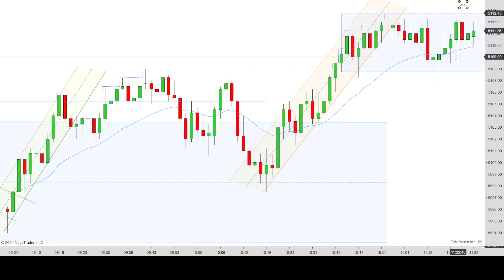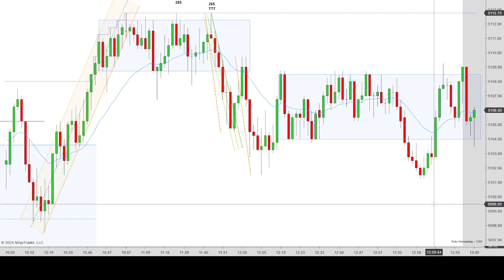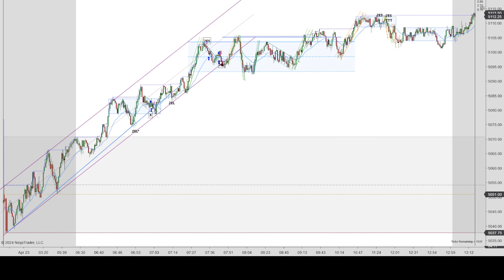Price Action Trading, (4/23/24), ES, 1W/2L, Rally into Trading Range (Bad Trading)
Premarket and into the open prices rallied for an hour in regular trading then entered a large trading range that I interpreted as two separate regions of congestion. I found price action challenging today. Setups were not clean and many were noisy. I found second entries could end up being third or even fourth entries. There were some fake outs and overall it was a bit tricky. I took three trades and all of them were bad entries and questionable setups in my opinion. I lost two and won one. After the third trade I decided to stop trading since I could feel my self getting frustrated and would likely trade on tilt and start inventing setups.

Trading hours 6:30AM-1PM (PST)
OPEN - 5069.50
HIGH - 5125.75
LOW - 5063.75
CLOSE - 5106.50
Volume 1,309,675 (total)

Potential market moving news - Flash Manufacturing and Services PMI (6:45AM PST)

Points of interest - Time in Pacific Standard (time stamp in video)
6:51AM (4:52) Possible L Trade 2EL, break of the green down channel with an overshoot which could make a corresponding overshoot on the other side, bounce off the confirmed blue trendline support.
7:00AM (6:02) Trade 1 (R) NO Reason Trade, bounce off trendline with following strong bullish bar, close above EMA, entered trade expecting a move back up. No valid reason to take trade.
7:12AM (7:28) Possible L Trade 2EL, EMA holding, bounce off trendline, possible F2ES, good signal bar.
7:33AM (9:34) Trade 2 (G) 2ES, took trade in anticipation of move back down, didn’t wait for confirmation or proper setup, break of yellow up channel had one attempt up.
7:44AM (10:43) Trade 3 (R) HL, overshoot of green down channel could create a correction back in line with long bias. Didn’t wait for signal bar to close, anticipated the move on a bad setup since after break of the green down channel we can expect a test of the lows.
11:24A (17:37) Almost S Trade 2ES, two legs up after the break of the orange channel, signal bar almost engulfed previous bar, barely enough room for scalp.
11:45AM (19:07) Possible S Trade 2ES & TTT, EMA is not as worrisome since prices have broken below and it is flattening, good signal bar, top of range.

This video is mainly for my own learning process and to improve my trading. I decided to make it public incase it can help anyone else. 2000tick, NinjaTrader 8.

If you've made it all the way down here in the video description - I'm currently trading futures with Apex Trader Funding to get easy access to the NinjaTrader Platform as well as not risk my own capital.
SLSITQHB